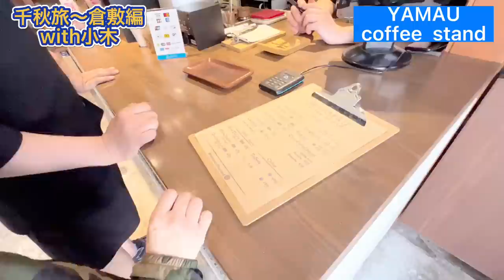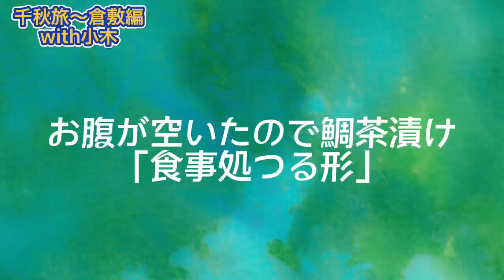【旅Vlog】おぎやはぎ小木と倉敷で食べ歩き☆爆買い☆キャンディキャンディ愛🎀千秋旅🚅撮影：オウマガトキFILM🍹第3弾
出演：小木と千秋
撮影：オウマガトキFILM

検索ワード•••キャンディキャンディ裁判
再びキャンディキャンディが世の中に出てくることを願っています🎀🍬